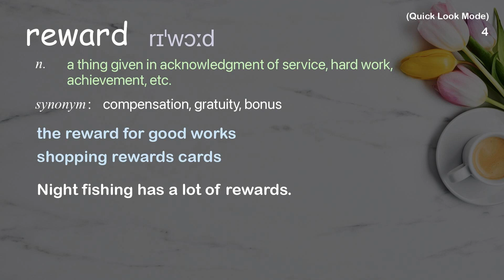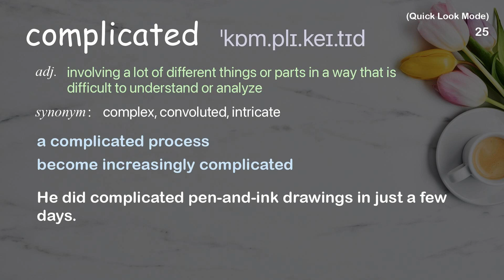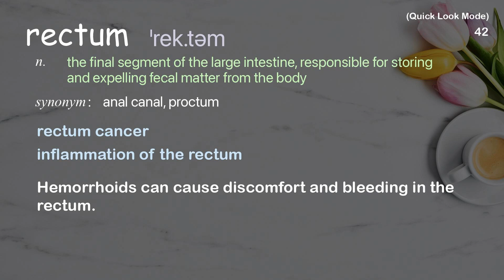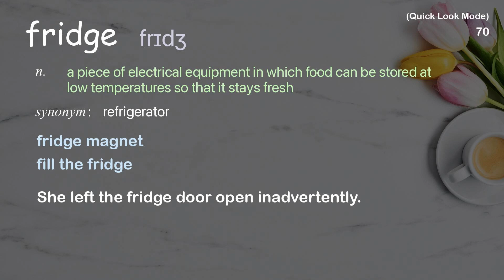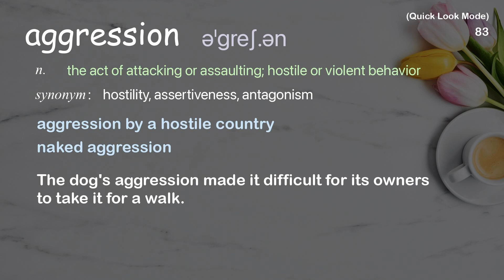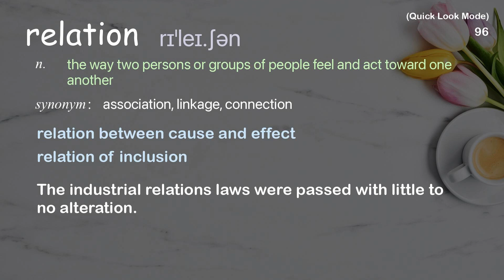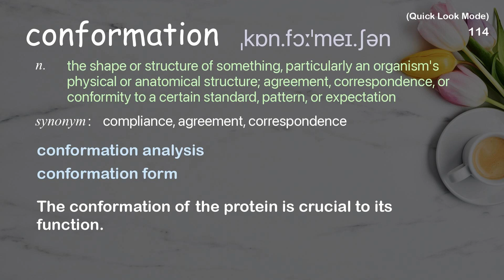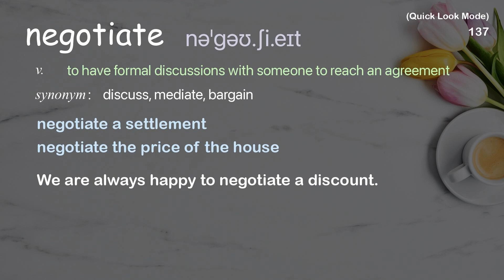139 Academic Words Quick Look Ref from "Ian Dunbar: Dog-friendly dog training | TED Talk"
■PLEASE NOTE

■Reference Source
Ian Dunbar: Dog-friendly dog training | TED Talk